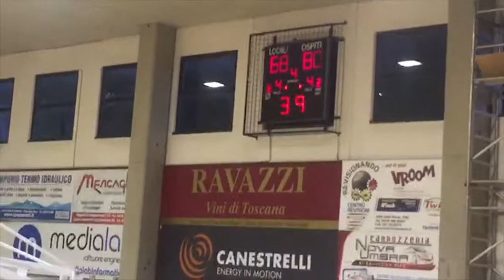Basket, Amen Sba sbanca Chiusi: ottima prova contro la favorita per la promozione in B